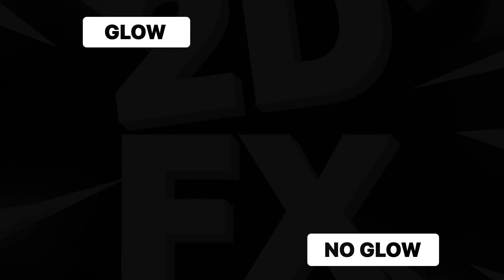Liquid Shapes And Titles | FCPX | After Effects Elements - Envato elements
ads,cartoon,dance,dynamic,hand-drawn,infographics,lines,liquid,presentation,shapes,smooth,splash,text,text animation,water